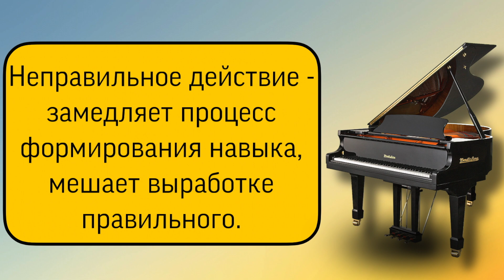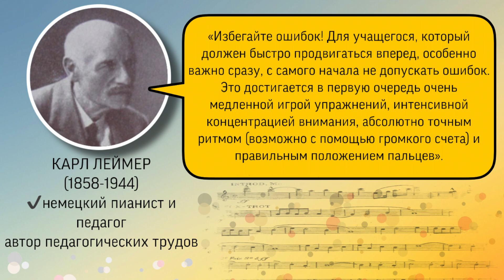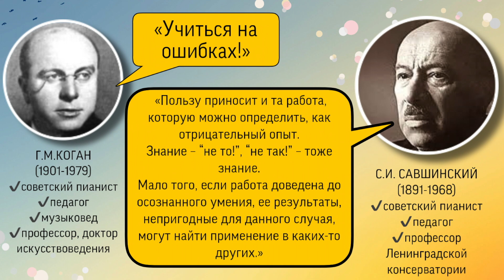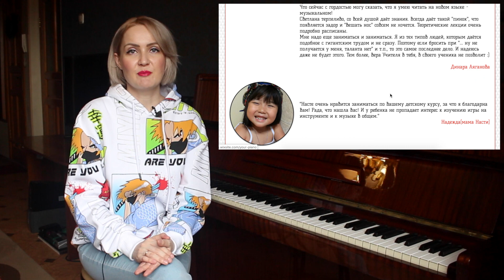Ошибаться во время работы над музыкальным произведением на фортепиано. Норма или нет для пианиста?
Так ли страшны ошибки во время работы над музыкальным произведением на фортепиано пианино? Существует 2 типа отношения к ошибкам во время работы над музыкальным произведением на фортепиано пианино. Что об этом писали известные фортепианные педагоги, такие как Карл Леймер, Самарий Ильич Савшинский и Григорий Михайлович Коган в этом видео.

Структурированные видео-курсы:
1) "PRO PIANO" (фортепиано и муз.развитие)(взрослый 11+) - 113 видео-уроков
2) "MUSIC THEORY" (теория музыки + сольфеджио) - 30 + 13 видео-уроков
3) "PUZZLE PIANO" (фортепиано и муз.развитие для детей 4-10 лет) - 72 видео-урока
4) "ДЖАЗОВАЯ ГАРМОНИЯ" - 9 видео-уроков
5) ДЖАЗОВЫЕ УПРАЖНЕНИЯ, МЕНУЭТЫ И ЭТЮДЫ ОСКАРА ПИТЕРСОНА (19 штук)
6) "УПРАЖНЕНИЯ ГАНОНА БЕЗ НОТ" (по формулам) - 33 видео-урока
 + с PDF-лекциями и несколькими схемами проведения индивидуальных онлайн-уроков (разноформатные пакеты аудио-видео, письменных и практических заданий и разборов любимых композиций) - см. на сайте.

Использованная литература:
1) Леймер К "Современная фортепианная игра" Л.Музыка 1966
2) Рубинштейн С.Л. "Основы общей психолоии" СПБ Питер, 2004
3) Куликова Е.Е "О некоторых предрассудках фортепианной педагогиги", Вестник КГУ им. Н.А.Некрасова (2009)
4) Фейнберг С.Е. "Мастерство пианиста" Музыка, 1978